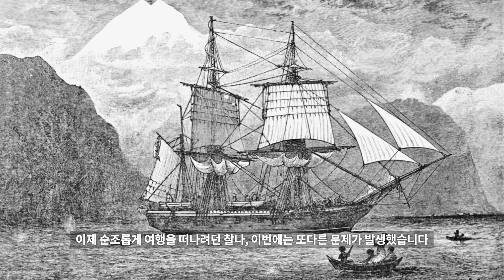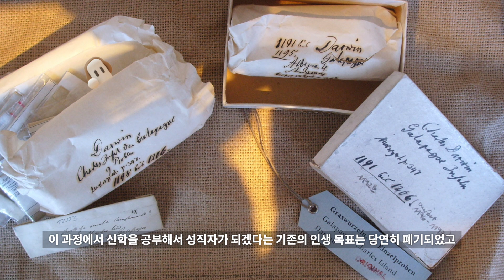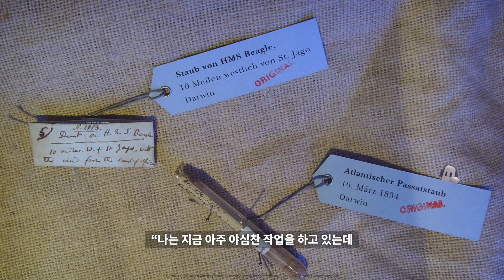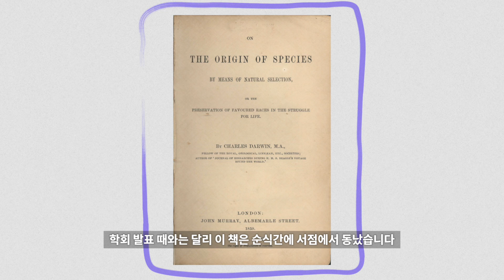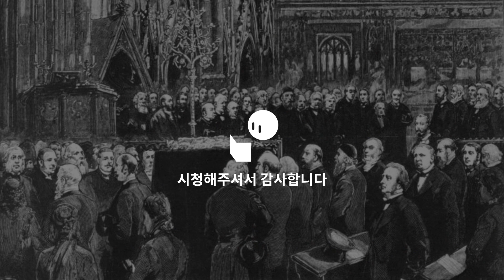진화론은 어떻게 세상에 나오게 되었을까?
이번 영상에서는 찰스 다윈과 진화론에 관해서 다뤄보았습니다.

참고자료
Browne, Janet: Charles Darwin. Voyaging, London 1995
Engels, Eve-Marie: Charles Darwin, München 2007